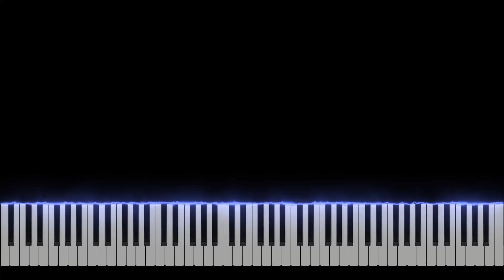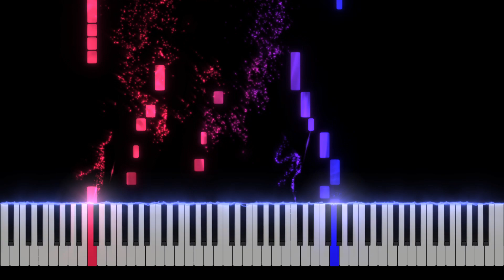Sailor Moon - Opening - Moonlight Densetsu Piano Tutorial [Nivek.Piano]